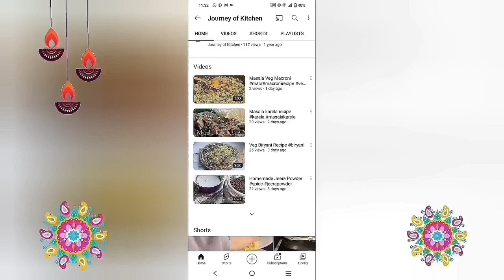Quick Easy Potatoes Patties : Aloo Patties